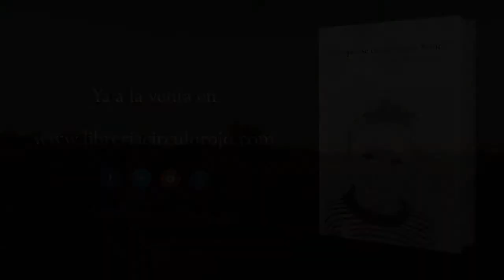No cojas ese cuaderno por favor (Booktrailer) - Editorial Círculo Rojo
La convicción de que nunca habrá ningún segundo amor como el primero, tan radical y excesivo, además de puro e ingenuo, llegando como un rayo, y en el caso de E., marchándose como un trueno. La certeza de la imposibilidad de olvidar para tener presente que una vez se amó, además: si uno olvida se queda sin pasado.
Pero ante todo: una confesión de perdón, para poder seguir viviendo; para que lo leas.
Ésta es la historia de E. que conoce a N. Y de N. que conoce a E. Después nada volvió a ser igual, no fue posible, y seguramente tampoco se querría en caso de que se pudiera. ¿Fueron ellos, dos seres obligados a encontrarse? La pregunta
fundamental es: ¿Era algo inevitable, incapaz de no manifestarse  en sus realidades?
E. nunca imaginó que la vida podría quitarle lo que le había regalado. Tan sólo era un niño con un amigo nuevo que no quería nada más que eso, su amigo.
¿Quién no ha conocido la sensación de tener hambre, pero no hambre sino un agujero enorme, el mismísimo vacío en su estómago, y no poder comer absolutamente nada, ni apenas beber un vaso de agua?